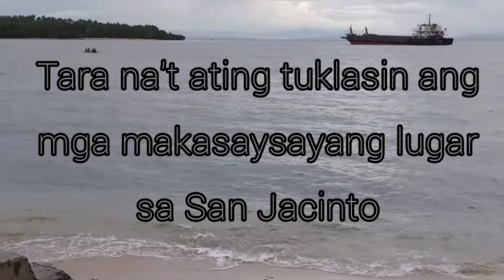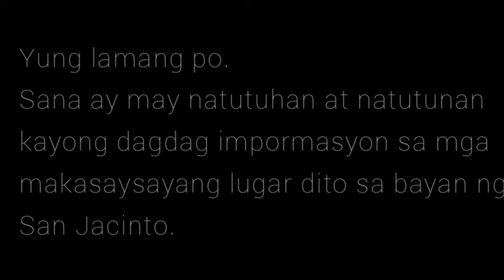|ENTRY NO. 16| MASINING NA PAGPAPAHAYAG-PAGGAWA NG VLOG